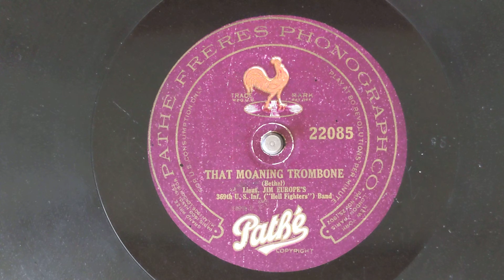That Moaning Trombone - Lieut. Jim Europe's 369 US Infantry ("Hell Fighters") Band - Pathe 22085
LIEUT. JIM EUROPE'S 369th INFANTRY ("HELL FIGHTERS") BAND:
 Probably including Frank De Braithe (or
De Broite), Russell Smith, Pops Foster
 (not the well-known bassist),
Jake Porter, t / Dope Andrews,
Herb Flemming, tb /
Pinkhead Parker, as /
Noble Sissle, vn, v /
Battle Ax Kenny, d, and others.
New York, c. March 7, 1919.
67485 That Moaning Trombone
P 22085, PA 020929, Per 14111